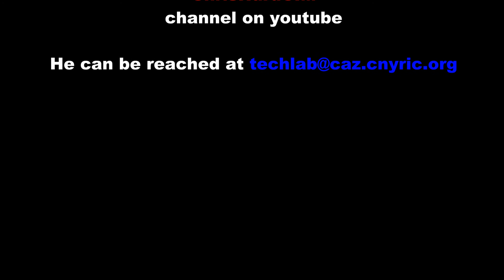Lynx VEX Handshake HD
A short video of an AL5D V2 Lynxmotion Robotic arm handshaking with a simulated grinder built

out of Vex.

The first clip has the robot waiting for an input from an operator before it puts a part in the

machine. It then sends a signal to machine to turn on once it gets back home.

In the second clip, the handshake is two way. The robot communicates to the machine, and when

the machine is done, it tells the robot to come pick up the part and put it on a pallet.